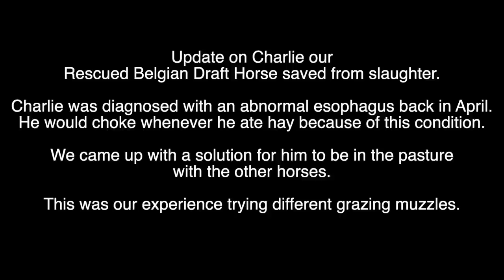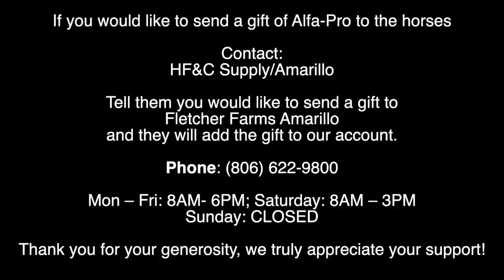Rescued Belgian Draft Horse saved from slaughter, Update on Charlie and his grazing muzzle adventure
Episode 33
As promised, an update on Charlie and his adventures with a grazing muzzle. If you don't know who Charlie is, he was one of the original six Belgian Draft Horses saved from Bowie Texas Livestock back in February 2022. The six of them were almost shipped to slaughter after working their whole lives on an Amish farm in Kentucky.

Shortly after rescuing the horses and getting them to the farm we found out that Charlie has a problem eating hay, causing him to choke. The first reason for his choke was due to his teeth. Charlies teeth were never tended to and he doesn't have a grinding surface to break down the hay properly. After Charlie's third choke we had a scope procedure done and found out that he also has an abnormal esophagus. Parts of his esophagus don't close all the way causing hay to get trapped in these "pockets" causing him to choke.

Working with our vet we came up with a solution for Charlie. He needs to be on an all "mash" diet which consists of alfalfa pellets soaked in water. Since Charlie can't eat hay we needed to come up with a solution for him to be able to live his life as a horse and not live in a pen. Cory and I felt that was just existing and not living and that was not the life we intended for him.

We came up with a solution and that was to get him a grazing muzzle. This video shows what we did with Charlie, how we tested 2 different muzzles and why we chose the muzzle we did.

We have had questions asking if we have an Amazon wish list to help with supplies for the horses. Unfortunately, we do not have a wish list because we purchase all our horse supplies from HF&C Supply Amarillo.

HF&C has offered to help us with anyone wanting to send a gift of Alfa-Pro to the horses. When you call, tell them you are sending a gift to Fletcher Farms Amarillo and they will add those bags to our account. Alfa Pro is $15.75 per 50lb. bag plus tax. WE go through about 2 bags per day to feed all the 7 horses.

Thank you to all of our subscribers for your support, kindness and generosity! We are grateful for everything and don't know what we would do without your support!

Mon – Fri: 8AM- 6PM (Central Time)
Saturday: 8AM – 3PM
Sunday: CLOSED

Thank you to HF&C Amarillo for your continued support in helping all of our animals!